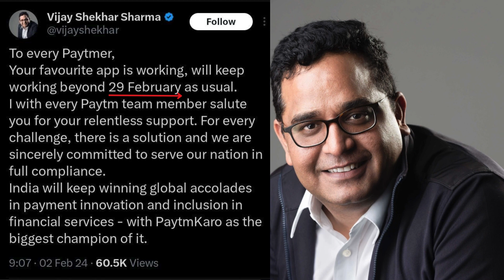Is Paytm Closing its doors after February 29? | Know Complete Information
Paytm shutting down after February 29, but I can assure you that my last update in January 2022 didn't have any such news. It's crucial to check reliable sources for the latest and accurate information. If you're concerned about your savings account and insurance, contacting Paytm customer support directly would be the best course of action for the most accurate details.